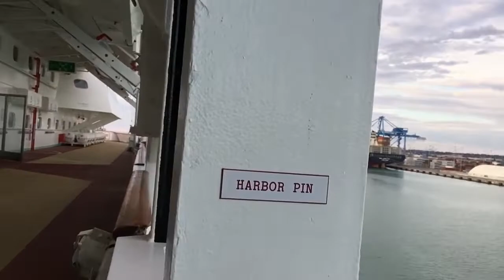Vatican Museum - Family Cruise 2018 Day 8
ben sucks at vlogging